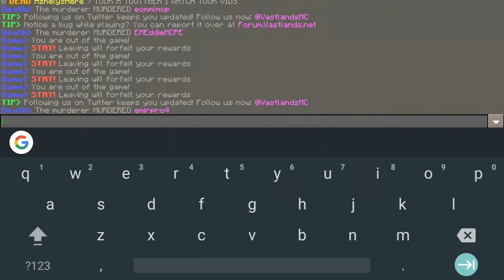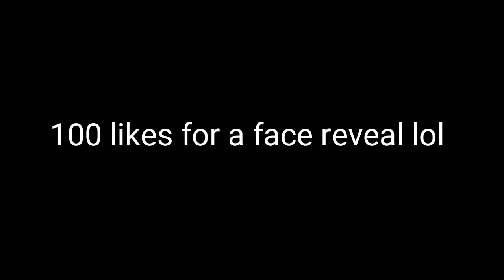MURDER MYSTERY SERVER FOR MINECRAFT PE - HYPIXEL IN MINECRAFT PE ( HYPIXEL MURDER MYSTERY ) SERVERS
MURDER MYSTERY SERVER FOR / IN MINECRAFT PE - HYPIXEL IN MINECRAFT PE ( HYPIXEL MURDER MYSTERY ) HOW TO GET HYPIXEL SERVER IN MINECRAFT PE

How to get Hypixel On Minecraft PE 1.1 - Murder Mystery Server for mcpe 1.1 and BED WARS SERVER FOR MCPE 1.1.
Guys this video should be 13 minutes long but my editing software messed up the background music and put it at 18:30 i am sorry.

WHAT IS HYPIXEL
Hypixel is a Minecraft server where you can play games and mini games with popular games in Minecraft Servers such as Hunger Games, Cops & Crims, Skywars, etc. It is the #1 Minecraft Server in all of Minecraft.

VASTLANDS SERVER IP : Play.Vastlands.net

BYE